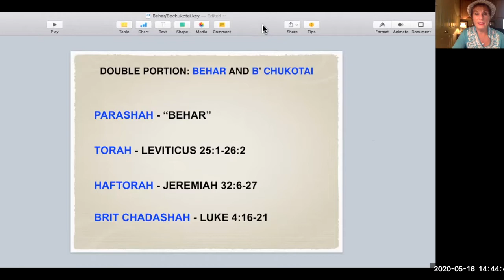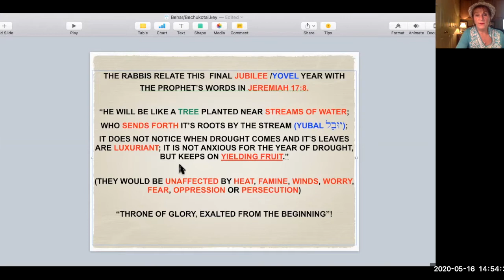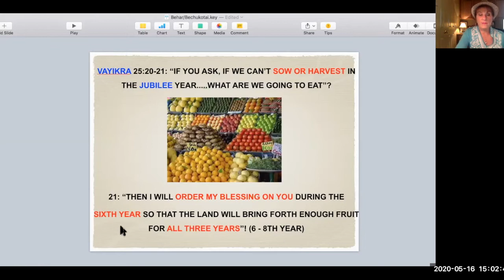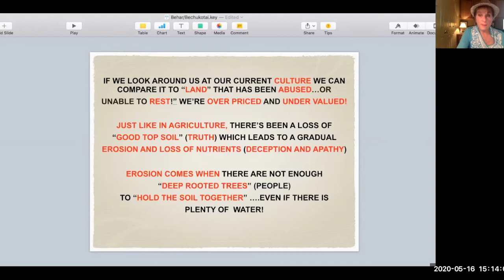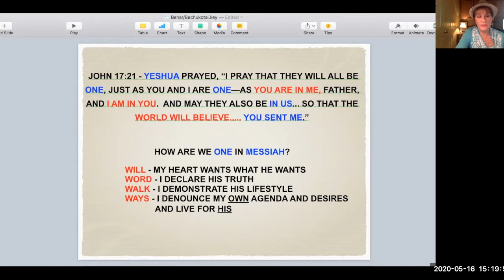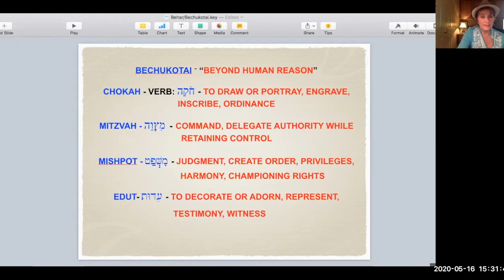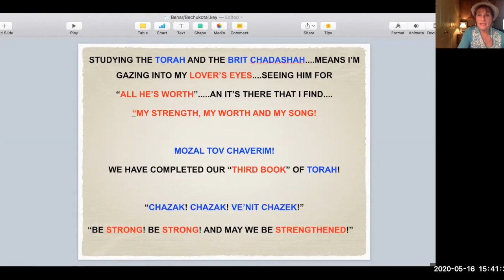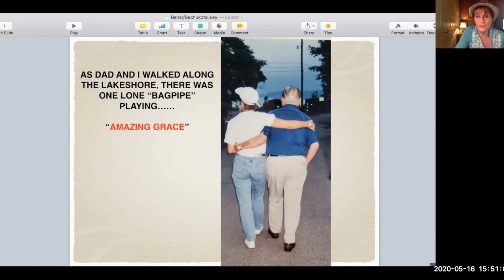Parashah - "BEHAR/B'CHUKOTAI"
The Year of "Jubalee"